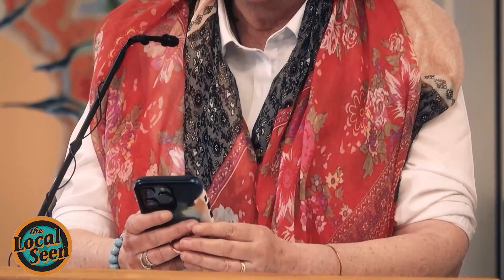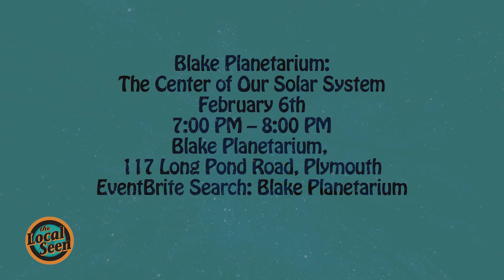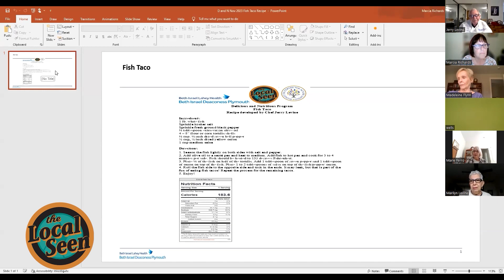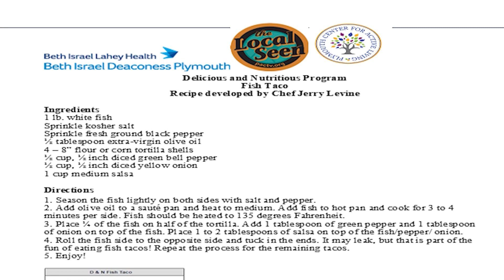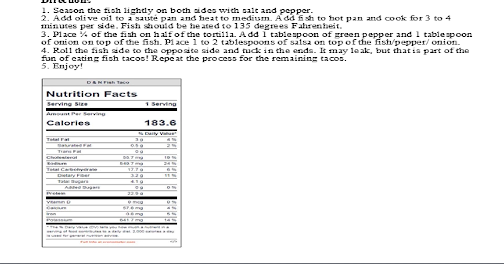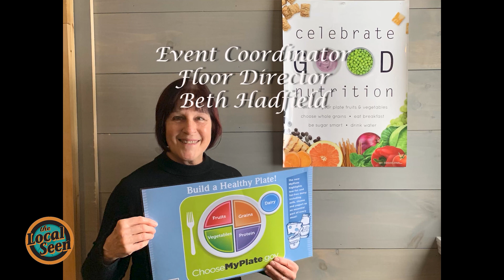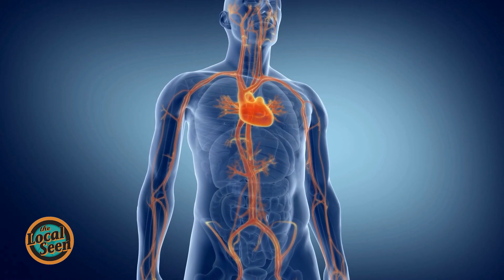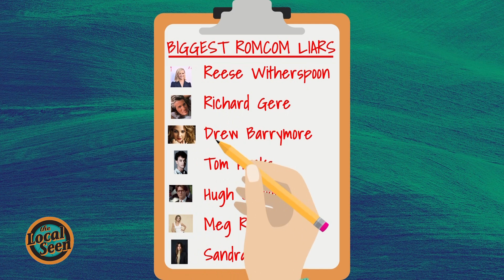The Local Seen This Week: Romantic Comedies, Fish Tacos, and Alfred Hitchcock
Episode #187 the Local Seen is the community news and stories division of Plymouth Area Community Television

On this week's show, we prepare fish tacos with Chef Jerry Levine, hear original poetry from Shelia Lynch-Bentinen, talk about romantic comedies, and what’s happening in our South Shore towns.